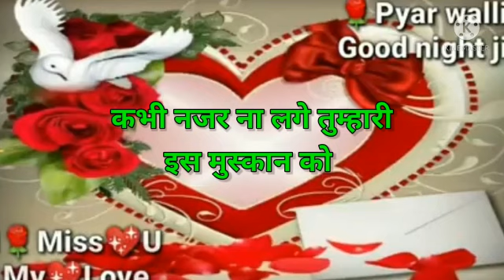धीरे से ये हवा कुछ कह जाए आपको 💋Good night video 🌹Good night Song